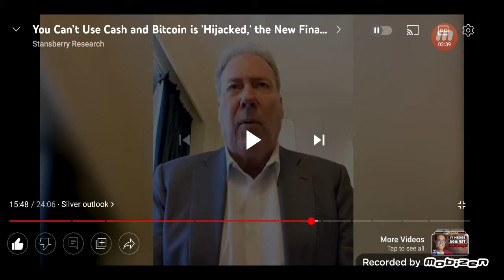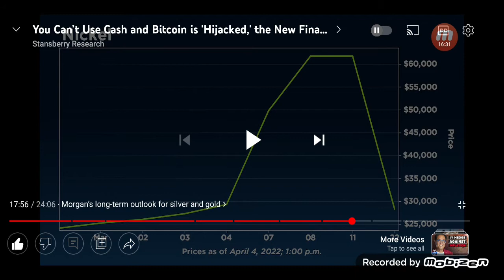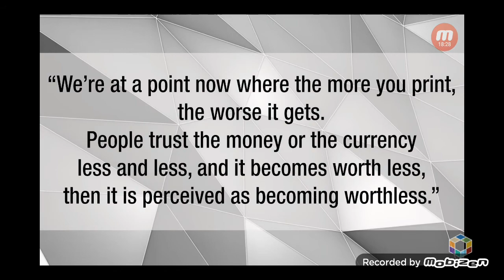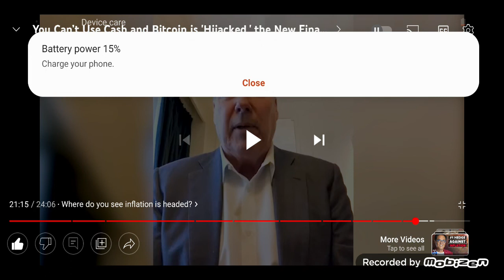Financial expert says MOST will accept the "C" Rag "Ma (n€w fin@ncial system)